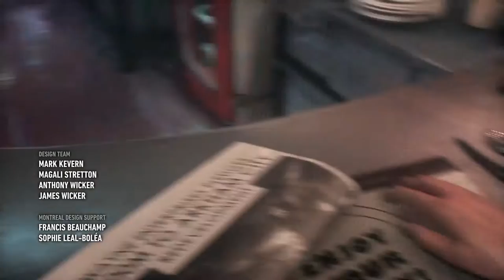Batman Arkham Knight PS4 Deutsch Poison Ivy #01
Let's Play Batman Arkham Knight PS4 Deutsch German Gameplay

Die Handlung setzt ein Jahr nach dem Tod des Jokers am Ende der Ereignisse von Arkham City ein. Seither fühlt sich die Bevölkerung Gotham Citys so sicher wie noch nie, da die Kriminalität in der Stadt stark zurückging. Der Protagonist Bruce Wayne kämpft als Superheld Batman im Spiel mit Commissioner James Gordon und dessen Tochter Barbara gegen das Verbrechen.[2] Gemeinsam gehen sie gegen die Schurken Scarecrow,[3] Pinguin, Two-Face, Harley Quinn, Riddler[4] und Arkham Knight, einer Figur, die für das Spiel geschaffen wurde, vor,[5] wobei Pinguin, Two-Face und Harley Quinn nach dem Tod des Jokers einen Plan schmieden, um Batman zu töten.[6]

Das Spielprinzip ist wie auch die anderen Spiele der Arkham-Hauptreihe ähnlich dem Spielprinzip von Arkham Asylum, dem ersten Spiel der Serie, gestaltet, wobei zahlreiche Optimierungen vorgenommen wurden. Wie in den anderen Arkham-Spielen auch, wird das Spiel dem Spieler aus der Third-Person-Perspektive präsentiert. Der Spieler steuert den Protagonisten durch die offen gestaltete Spielwelt, die neben den Hauptmissionen optional auch Nebenaufträge sowie versteckte Rätsel bereithält.

Der Spielfigur stehen eine Reihe Waffen und Gadgets zur Verfügung, die Batman bei sich trägt. Nach Kämpfen gegen Verbrecher erhält die Spielfigur Erfahrungspunkte, die von Eleganz und Effizienz abhängig sind und entsprechend unterschiedlich ausfallen können.[4] Erstmals in der Arkham-Reihe ist es dem Spieler möglich, mit dem Batmobil ein Fahrzeug steuern zu können.[7] Die Spielwelt ist etwa fünf mal so groß wie die von Batman: Arkham City.[4]